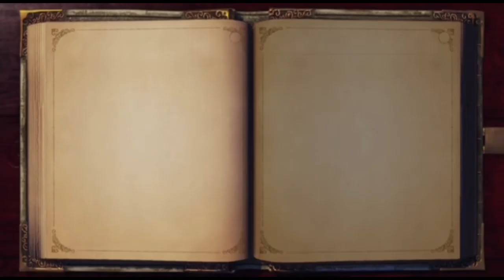Fable Anniversary - Pt7 Essa Attacks (Game Over Man! - Let's Play)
In which we continue to explore Oakvale and Essa ruins everything!